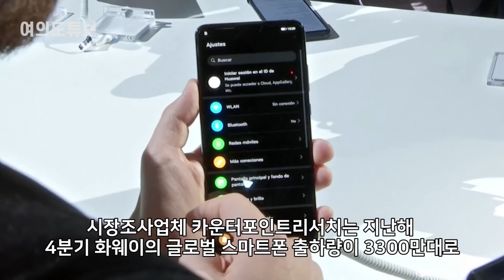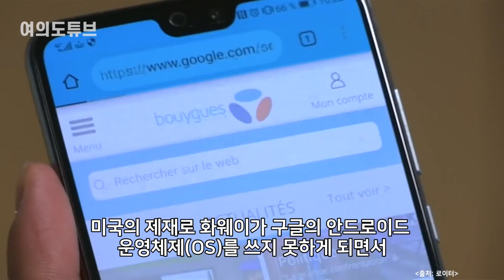[여의도튜브] “애국이고 뭐고 없다” 中 국민 뜻밖의 선택 화웨이, ‘배신’에 통곡 /머니투데이방송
중국인들이 외치던 애국소비가 흔들리고 있습니다. 중국 시장에서 미국 제재 조치의 대표적 피해자인 화웨이의 스마트폰 판매량은 반토막 나고, 반대로 미국산 대표상품인 애플의 아이폰12 인기가 급증하고 있다고 하는데요.

아나운서: 김서영
영상콘텐츠: 길인호
기사콘텐츠: 김서영
기획: 강인형
총괄: 정미경
제작: MTN 머니투데이방송